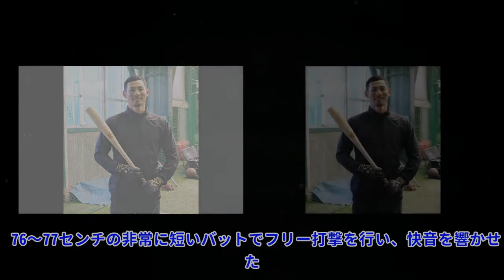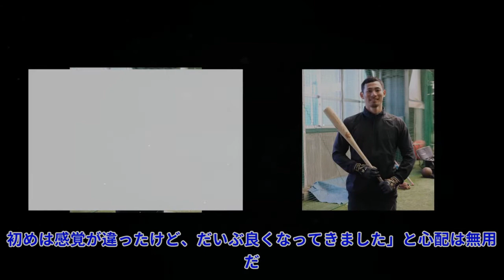ロッテ荻野「力入りやすい」超短尺バットで打撃練習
ロッテ荻野「力入りやすい」超短尺バットで打撃練習 異例の超短尺バットで臨む。ロッテ荻野貴司外野手33が21日、ロッテ浦和球場で自主トレを公開。 76～77センチの非常に短いバットでフリー打撃を行い、快音を響かせた。昨季までは85センチのバットを短く持って使用。今季はグリップの感覚を得るため、小学校の中学年用のような長さに持ち替えた。 ライナー性の打球を連発する荻野の手には、短いバットが握られ